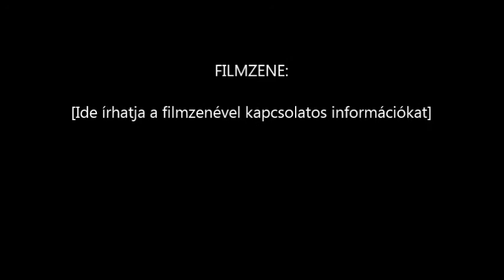Mesterfokú tornász bajnokság Békéscsaba 2.oszt.torna-bemutató 2014